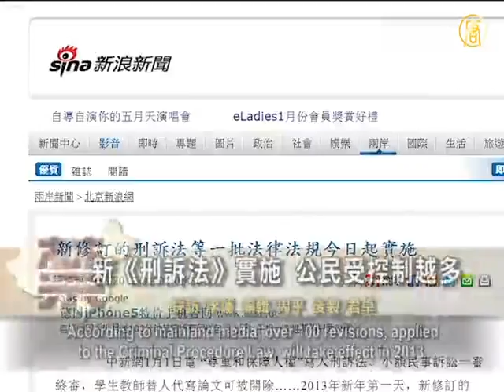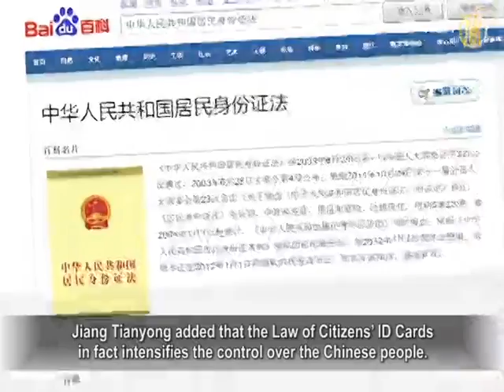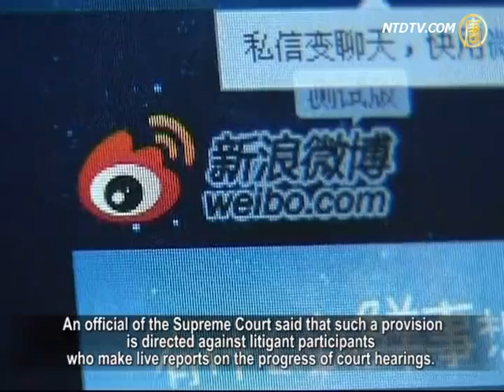China's Revised Laws: More Restrictions Over Civilians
On the first day of 2013, revised version of a number
of laws or ordinances start to take effect in China.
These include Criminal Procedure Law, Civil Procedure Law,
and the Method of Disposition of Thesis Fraud.
In the revised Criminal Procedure Law, the wording,
"respect and protect human rights" has been added.
However, Chinese lawyers commented that both,
the legislative and juridical systems are controlled by the one-party dictatorship.
Therefore it is very difficult to apply those laws
without judicial independence.
On the other hand, making more laws would mean
imposing more restrictions over civilians.

According to mainland media, over 100 revisions, applied
to the Criminal Procedure Law, will take effect in 2013.
The revisions involve over 80% of the original law,
and cover the whole litigation process.
These include case registration and investigation,
prosecution, pleading, trial and execution, as well as the law of evidence.

Zhang Zanning, China's Southeast University' Law Professor,
thinks the revised Criminal Procedure Law is retrogressive.
Zhang remarked that now the rights of the Chinese
are no longer protected by the law.
Everyone can "legally" disappear,
which is simply horrifying to think of.

Zhang Zanning (Law Professor, Southeast University):
"I think the Criminal Procedure Law is extending the power of public security departments in an unlimited way.
Now they can secretly arrest people,
even without informing their families.
This is a huge step backwards, and it is a result of the fact
that our legislative and juridical system only serve the one-party dictatorship regime.
There is no restriction on its power. Thus there is
no protection of the rights of the Chinese people."

Beijing lawyer Jiang Tianyong remarked that the provision
to legalize "making anyone disappear" has become notorious among Chinese.
On the other hand, the aspects claimed as improvements
can hardly be applied without judicial independence.
Jiang concluded that making more laws is equivalent
to imposing more restrictions on the civilians.

Jiang Tianyong added that the Law of Citizens' ID Cards
in fact intensifies the control over the Chinese people.
Last May, Jiang revealed his location
while buying tickets at a train station with his ID card.
On the same day, governmental staff suddenly appeared
and apprehended him.

Jiang Tianyong (Beijing lawyer): "This time the situations
to apply the Law of Identity Cards have been extended.
You can be inspected almost anywhere.

Plus, more information, such as fingerprints, is required
to be stored on the ID card. This is a real identity control.
The ID card is being requested in more cases,
such as taking a bus or during hotel check-in.
Especially for groups of people like us,
they will control our actions with such means."

Jiang Tianyong believes that China will not be ruled
by a law, no matter how many more laws are made.
That is because the ruling Chinese Communist Party (CCP)
is making laws to boost its "stability maintenance" rather than to protect civil rights.

Jiang Tianyong: "In Civil Procedure Law, every citizen has
a very important right to commission authorized agent.
This right is currently restricted in China.

If a Chinese citizen wants to commission any other citizen
who is not a lawyer, the authorized person has to have the recommendation of the local community committee.
So such a restriction compels you to visit
the local community committee.
But in fact China's community agencies
are also under the control of CCP.
So you see how the whole procedure is just designed
to assist the control over the Chinese people."

In addition, the judicial interpretation bans
any sound or video recording of court hearings.
It also bans anyone other than authorized journalists
to report on the trial by email, Internet blog or microblog.
An official of the Supreme Court said that such a provision
is directed against litigant participants who make live reports on the progress of court hearings.
The official criticized such behavior as "an attempt to draw
media attention to interfere with the trial by public opinion."

Recently, "Measures for Implementation of Regulation
on Detention Facilities" also started to take an effect.
The measures require detention facilities to install
protection equipment such as surveillance cameras for real-time monitoring of detainees' safety.
The new regulation requires such video data
to be kept for at least 15 days.
In cases of detainees' injury or death, records can be used
from archives to assist in possible compensation' claims.

Another Beijing lawyer, Tang Jitian, remarked that the CCP